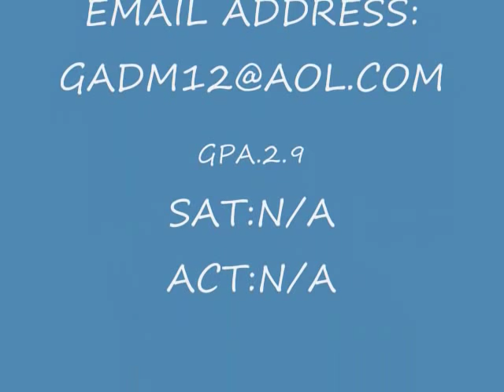Greg mcghee 2